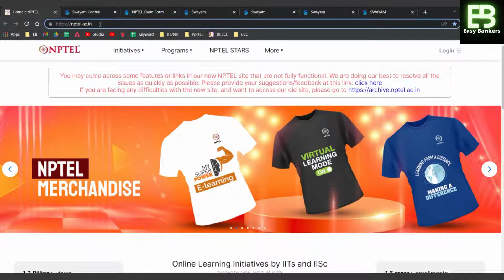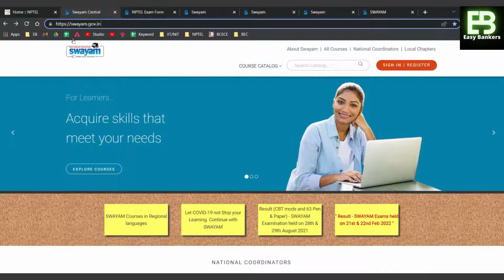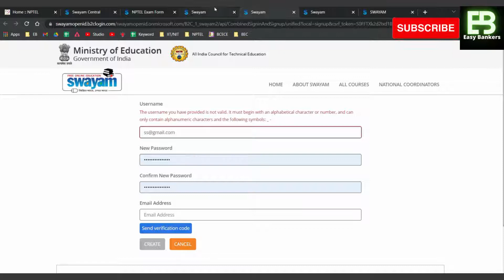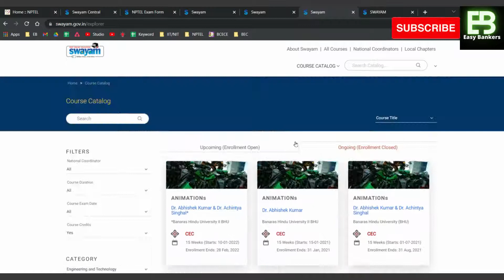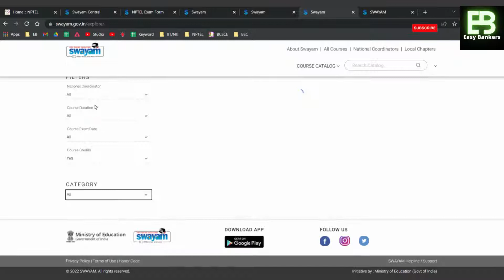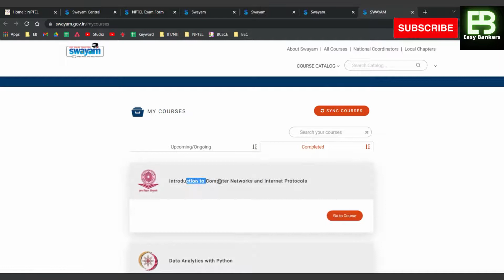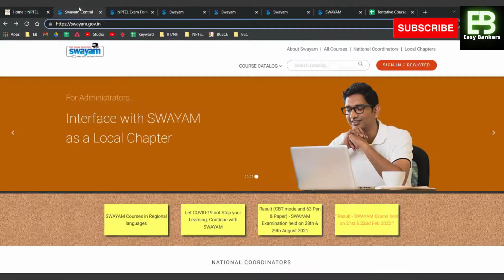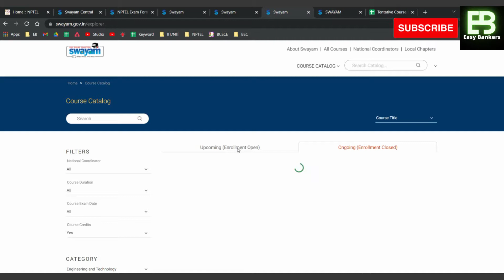How To Register For NPTEL Online Courses 2022 |NPTEL Exam Result NPTEL Exam April 2022 Result update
how to register nptel online course
how to register for nptel online courses
how to enroll in nptel courses
how to register in nptel online courses

what is nptel
how to apply for nptel online course
what is nptel
how to download nptel videos
how to join nptel online courses
how to register for nptel online courses 2019
how to crack nptel exam
how to write assignment in nptel
how to pay nptel exam fee
how to login in nptel
how to pay fee for nptel
how to register nptel
how to download videos from nptel
how to join in nptel course
how to write assignments in nptel
nptel exam,nptel exam admit card 2021,nptel exam 2021,nptel exam review,nptel admit card 2021,nptel,nptel exam cancel
nptel
nptel mechanical engineering
fluid mechanics nptel
nptel computer science
machine learning nptel
nptel civil engineering lectures
nptel electrical engineering
thermodynamics nptel
nptel python
c programming nptel
nptel electronics and communication
dbms nptel
control system nptel
digital electronics nptel
verilog nptel
matlab nptel
heat transfer nptel
joy of computing using python nptel
nptel machine learning
python nptel
power electronics nptel
nptel c programming
digital communication nptel
java nptel
engineering mechanics nptel
signals and systems nptel
linear algebra nptel
reinforcement learning nptel
electromagnetic theory nptel
analog electronics nptel
nptel mathematics
theory of machines nptel
strength of materials nptel
material science nptel
operating system nptel
digital image processing nptel
c++ nptel
analog communication nptel
structural dynamics nptel
nptel fluid mechanics
computer networks nptel
design and analysis of algorithms nptel
nptel control system
wireless communication nptel
compiler design nptel
quantum mechanics nptel
basic electrical engineering nptel
deep learning nptel
artificial intelligence nptel
data structures and algorithms nptel
nptel_exam_2022
NPTEL EXAM  ! NPTEL LATEST UPDATE
 NPTEL EXAM REGESTRATION ! NPTEL LATEST UPDATE !
NPTEL assignment solution and  answers  for jan 2022 nptel courses
how nptel exams are conducted
how to download nptel pdf notes
how to see nptel videos
how to register nptel online course 2019
how to download nptel pdf
how to login in nptel online course
how to watch nptel videos
how to prepare for gate from nptel
how to clear nptel exam
how to submit assignment in nptel
how to enroll for nptel online courses